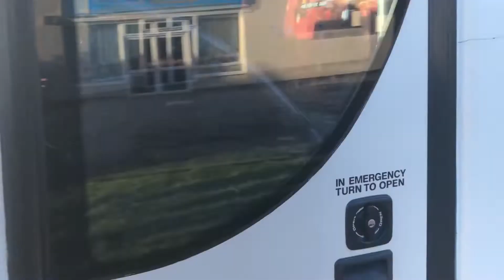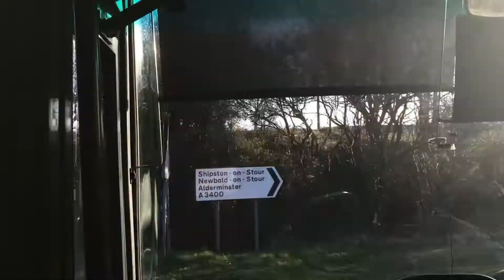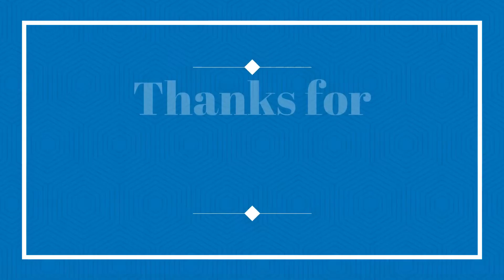School coach KB06 MTB Ride in the morning 05/03/2019